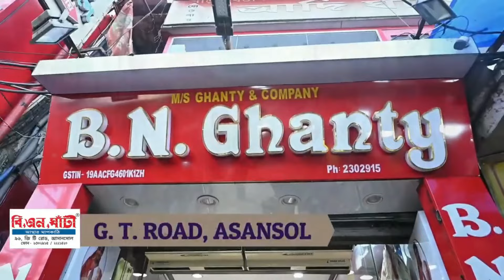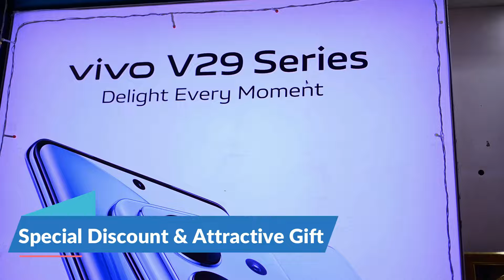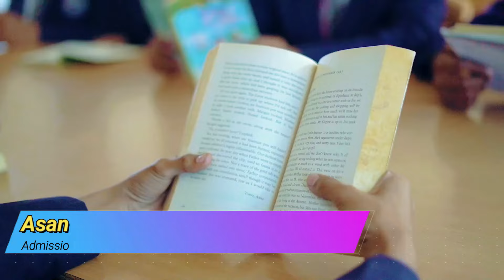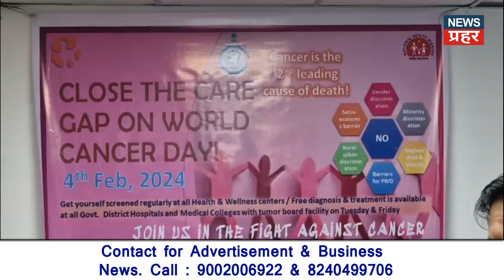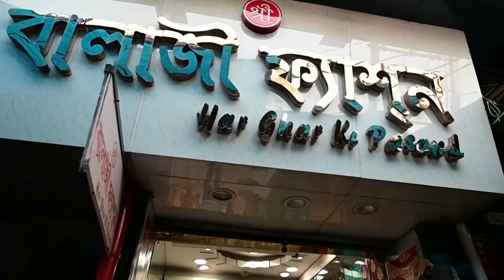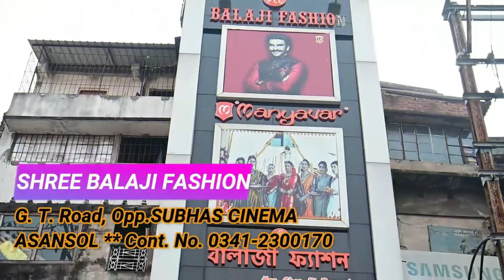Goof built on the land of Parul Mali of kust Colony, Raniganj, panic in the area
Student caught copying from mobile in secondary examination
Villagers' anger against private sponge iron factory
Leftist protesting against suspension of work notice in Ballabhpur Paper Mill